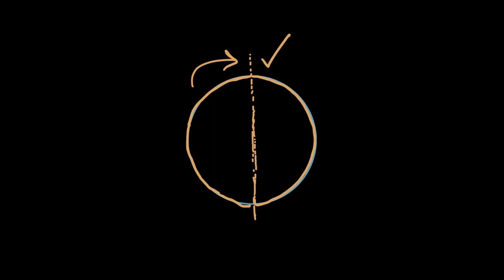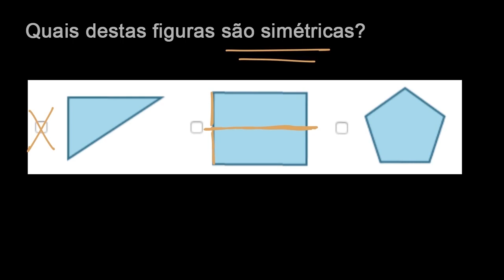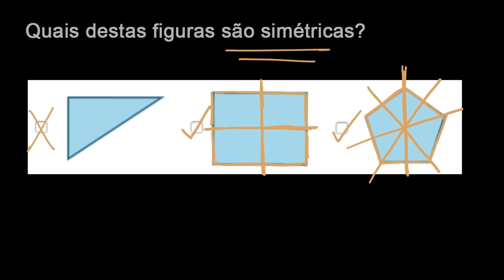Identificar figuras simétricas - Khan Academy em português (6º ano)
Vídeo original: Identifying symmetrical figures